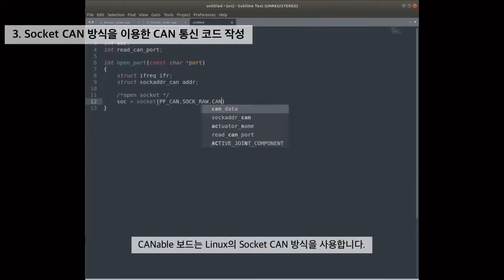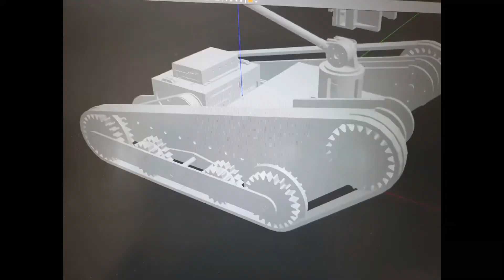2021년도 1학기 알파프로젝트 KUDOS